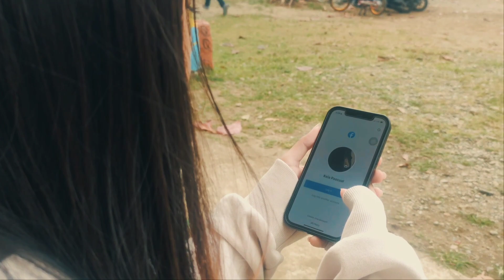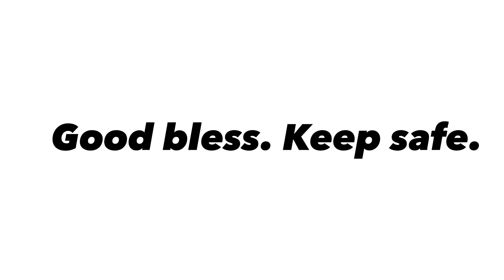The Blazing News • TV Broadcasting || Grade 12 - STEM 2 (Media and Information Literacy) PERFORMANCE